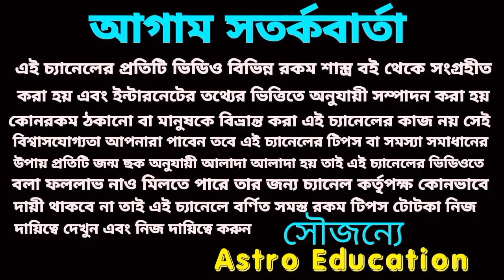এই সাতটি রাশি দুর্লভ রাজযোগ ভাগ্য বদলে দিবে!